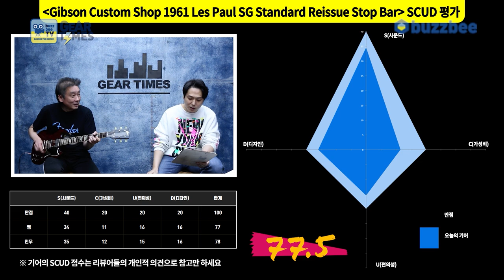[GearTimes 3567회] 깁슨 Gibson Custom Shop 1961 Les Paul SG Standard Reissue Stop Bar [SN.001832]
깁슨 Gibson Custom Shop 1961 Les Paul SG Standard Reissue Stop Bar [SN.001832]

0:00 오프닝
6:28 스펙(Spec)
8:32 사운드 테스트 (sound test)
14:45 시연 (Demo)
17:40 한줄평
18:21 점수